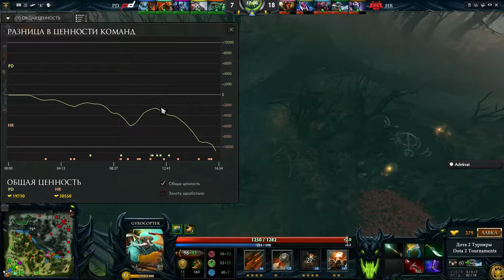HR vs ProDota #3 bo3 D2CL S7 Christmas Magic, Random Draft, 19 12 2015